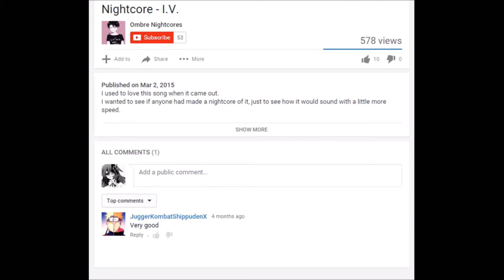Kawaii of Life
You had to do this Mr.Santiago Be.tr`an. This was all your fault. Get ready for some cringe m8z.